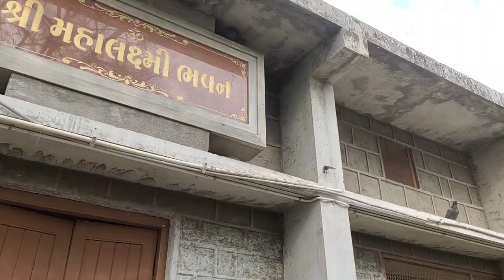Daba Dungri Mahadev